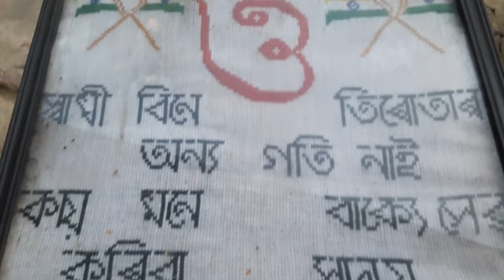পদুম চিলাই বা পূৰণ চিলাই কেনেকৈ কৰে শিকোঁ আহক/Basic Hand Embroidery Tutorial/Cross stitch Embroidery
পদুম চিলাই বা পূৰণ চিলাই কেনেকৈ কৰে শিকোঁ আহক/Basic Hand Embroidery Tutorial/Cross stitch